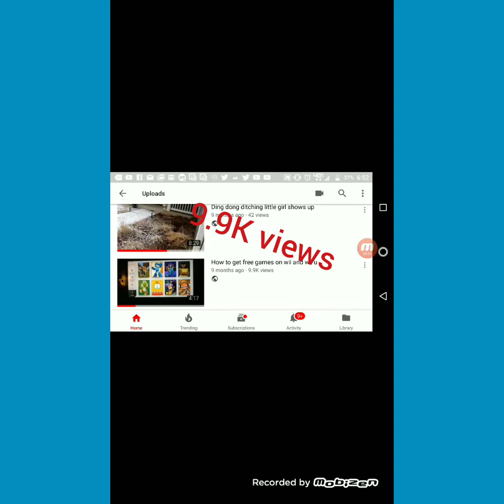9.9k views on one video/WHAT!!!!